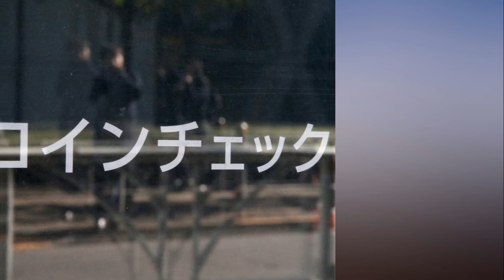Coincheck falsely explained s ecurity to customers industry group head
TOKYO (Reuters) - Japanese Coincheck made false explanations to customers about its security system before suffering one of the world’s biggest cyber heists, the head of a major cryptocurrency industry group said on Wednesday.

If similar problems had occurred in securities or currency margin trading the authorities would have halted the exchange’s operation, Taizen Okuyama, head of the Japan Cryptocurrency Business Association, added at an industry event.

Officials at Coincheck were not immediately available for comment.

Japanese authorities said on Monday they would investigate all cryptocurrency exchanges in the country for security gaps and ordered Coincheck to raise its standards after hackers stole $530 million of digital money from the Tokyo-based exchange.